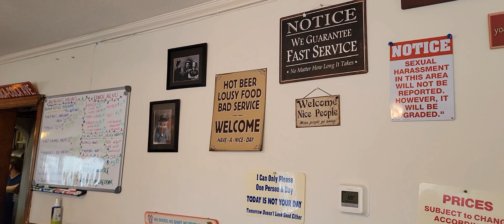Our final show - 6 Days of Acoustic Christmas Tour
We've reached the pinnacle! This is our final show of the tour and we love that it is here surrounded by friends. We've absolutely enjoyed every second of this trip. Thanks to everyone that made it so wonderful. Until next year.